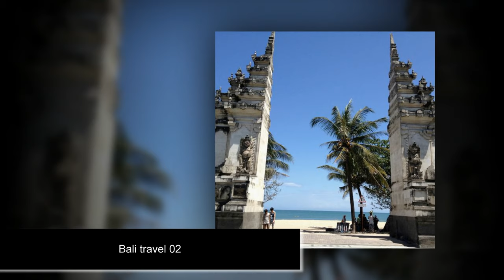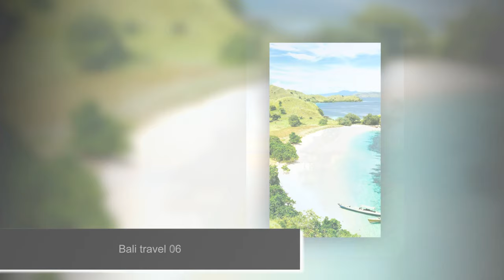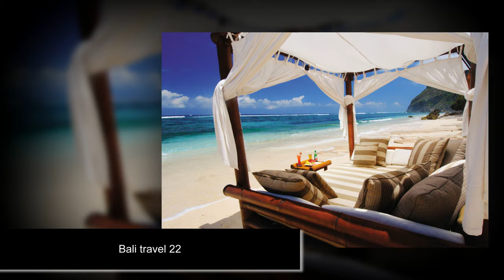Bali Travel | Bali Travel 2016 | Bali Vacation Travel | Bali Travel Tips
Here are my top tips for 1st timers to Bali, including airport taxes, alcohol tips, Bring your duty free. Visas, beware of bag porters. blue bird taxis, make sure the metre is on, hire a mini bus, shopping tips and bargain bargain bargain

The southern part of the island is a dream for anyone who loves the ocean; it is full of breathtaking beaches and top surfing spots. Visit Kuta, a one-time fishing village turned mecca for restaurants, shopping, and culture. Put on your flip-flops and head north to tranquil Seminyak, where you can grab a bite to eat before exploring the beautiful Petitenget Temple, a fascinating space originally built to ward off mischievous local spirits.

Any Bali sightseeing should include Ubud, the cultural capital of the island. Walk through stalls and galleries spotlighting the work of local artisans. You can also make friends with the varied wildlife at Bali Bird Bark, which houses over 1,000 birds from all over the world, or the Sacred Monkey Forest, home to the Balinese long-tailed macaque.

Visit our Bali travel guide page for more information or to plan your next vacation!